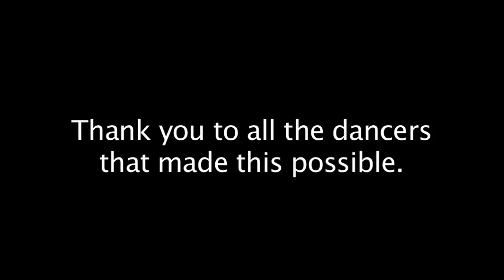[Official] Janet Jackson Number Ones Flash mob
Flash Mob America put together a Janet Jackson flash mob in celebration of her Number Ones album coming out Nov. 17th. Janet surprised the dancers by showing up to watch it all go down.